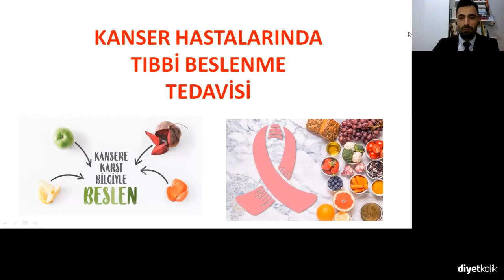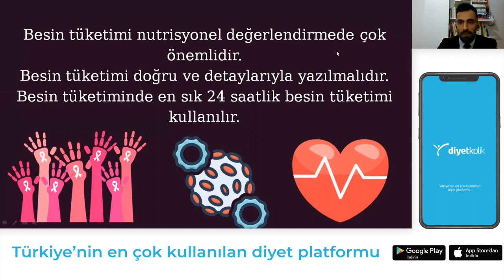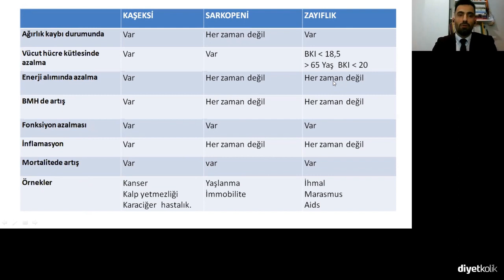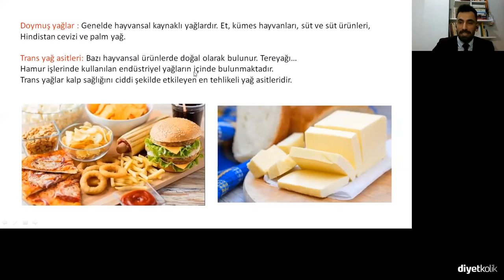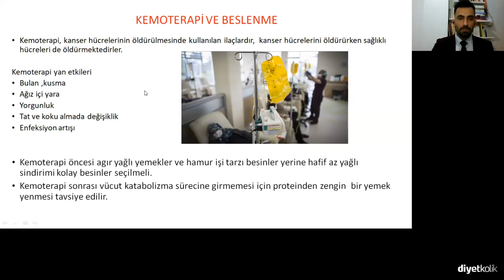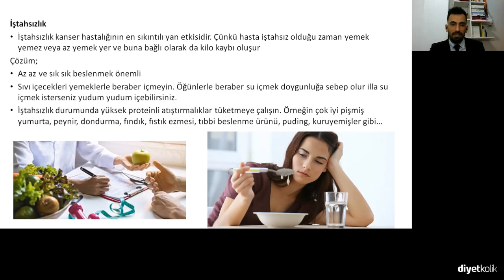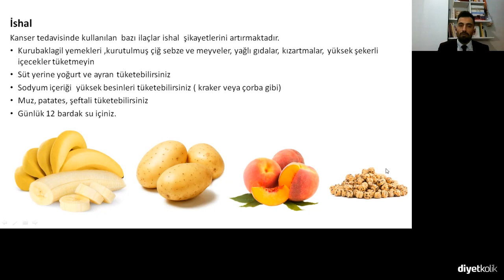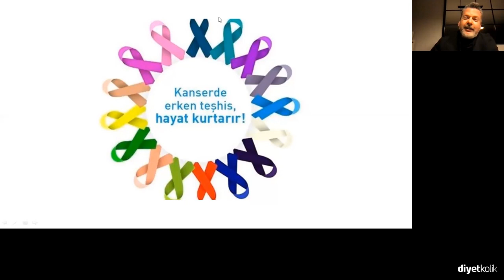Webinar - Dyt. Kenan Yıldırım ile "Kanserde Beslenme"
Diyetisyen Kenan Yıldırım ile "Kanserde Beslenme" konulu bilgilendirici bir webinar gerçekleştirdik. Sizlerin de izlerken bizim kadar keyif almanızı, bilgilenmenizi umuyoruz. İyi seyirler!

Chapters
0.00​ Giriş
0.58 Kanser Nedir? Kadın ve Erkeklerde Yaygın Görülen Kanser Türleri
2.56 Kanser Riskini Arttıran ve Azaltan Sebepler
7.13 Malnutrisyon Nedir? Sarkopeni Nedir? Kaşeksi Nedir?
8.08 Kanserde Beslenmenin Değerlendirilmesi, Beslenme Öyküsü, Tıbbi Öykü ve Fiziki Muayene, Antropometrik Ölçümler, Deri Kıvrım Kalınlığının Ölçülmesi
23.39 Kanser Hastalarının Beslenme Durumunun Belirlenmesinde Kullanılan Tarama ve Değerlendirme Ölçekleri,
24.12 Kanser Hastalarında Enerji Gereksinimi, Protein Gereksinimi, Yağların Önemi, Doymuş Yağlar
29.45 Kanser Hastalarında Karbonhidrat Tüketimi, Sıvı Gereksinimi
32.01 Kanser Hastalarında Besin Gruplarının Önemi ve Tüketim Miktarları
37.50 Kemoterapi ve Beslenme, Kemoterapi Gününde Beslenme, Tüketilmemesi Gereken Besinler
44.33 Kanser Tedavisinde Görülen Beslenme Sorunları
58.10 Vaka Örnekleri
1.03.30 Örnek Diyet Planı

Diyetisyen Kenan Yıldırım ilk olarak 2009 yılında Atatürk Üniversitesi Gıda teknolojileri bilimi bölümünden mezun oldu. Eğitim hayatına Doğu Akdeniz Üniversitesi Sağlık Bilimleri Fakültesi Beslenme ve Diyetetik bölümünde devam etti. Eğitim hayatı süresinde Genç Diyetisyenler ve Bilgi Klavuzu sitesinde ve birçok dergi ve gazetede makale ve derlemeler yayınladı. Dört yıllık eğitimini üç yılda bitiren Kenan, Hacettepe Üniversitesi, Kartal Dr. Lütfi Kırdar Eğitim ve Araştırma Hastanesi, Darıca Farabi Eğitim ve Araştırma Hastanesi, Özel Yüzyıl Hastanesi gibi pek çok sağlık kuruluşunda staj yaptı. Kenan, 1 yıl boyunca özel bir spor merkezinde diyetisyenlik yaptı. 2018 yılından beri Medical Park Gebze hastanesinde çalışmaktadır.